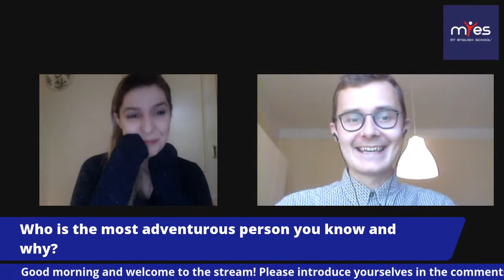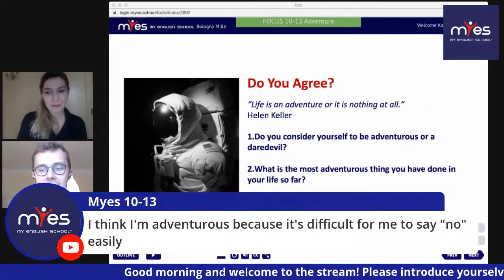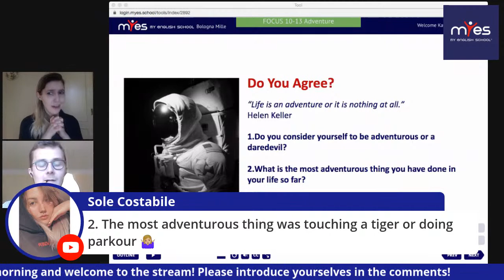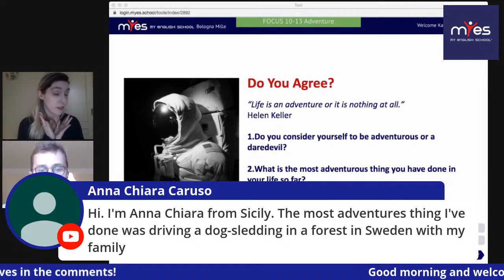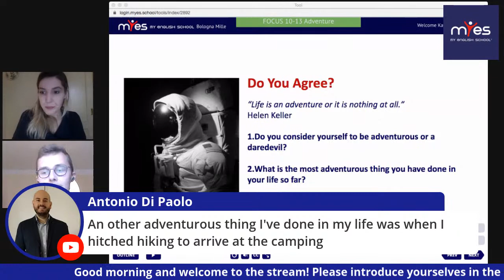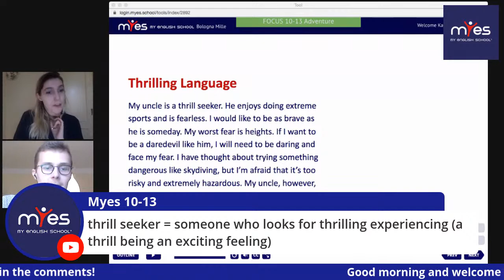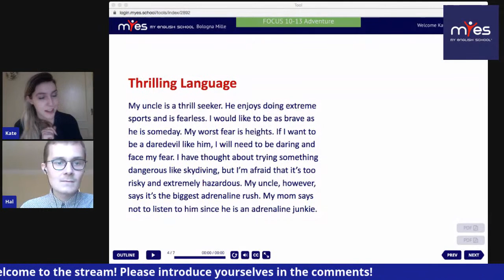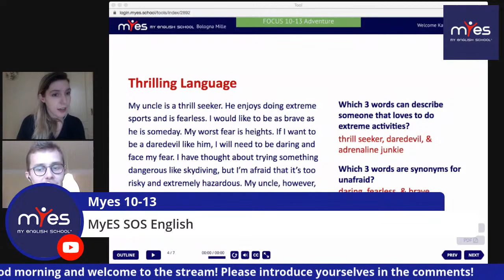MyES 10-13, Adventure